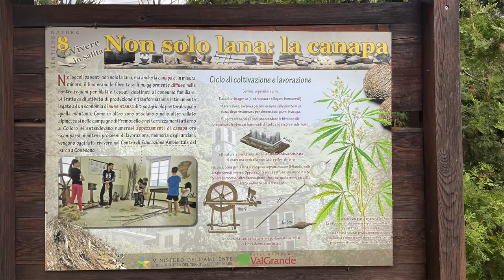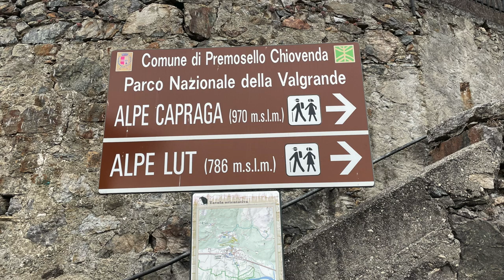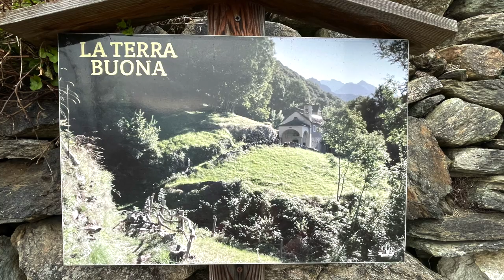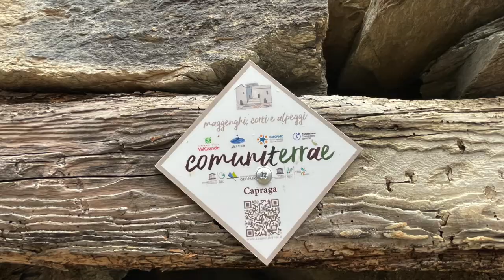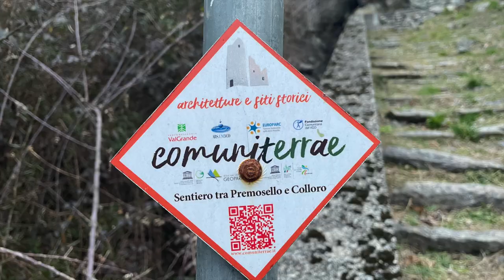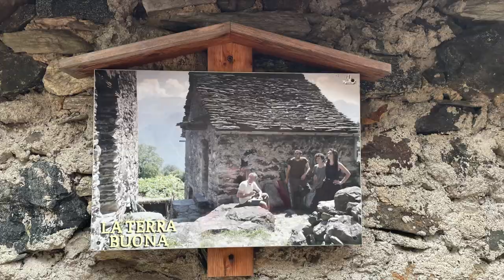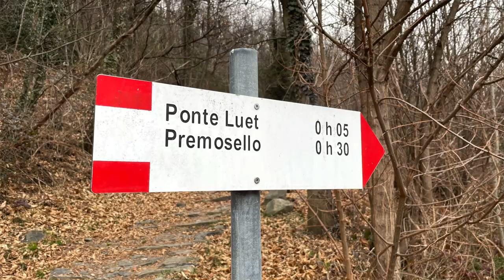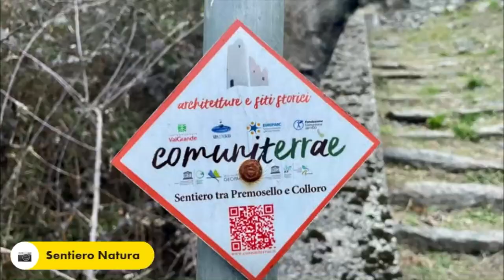IN VALGRANDE: a CAPRAGA da Premosello-Chiovenda, nei luoghi del Film "LA TERRA BUONA"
Escursione del 6 febbraio 2023 in Piemonte, in Val Grande.
Da Premosello Chiovenda a Capraga, con un giro ad anello passando da Colloro, oratorio di San Bernardo e Sasso Termine, con rientro da Biogno e ponte del Luet.
Qui, nel 2018 è stato girato il Film "La terra buona" di Emanuele Caruso.
✅ ecco alcuni link utili:
✅ VUOI AIUTARMI AD ACQUISTARE UN DRONE PER PORTARE NUOVE IMMAGINI NEI MIEI FILMATI?
GRAZIE!🙏🏼
Un saluto e buone camminate! 😊👣

✅ CAPITOLI:
00:00 introduzione
01:32 Colloro
03:22 partenza sentiero A36
04:22 cappella della Burèta
04:53 oratorio di San Bernardo
06:17 Sasso Termine
07:51 Capraga
08:35 Comuniterrae
10:18 Punto panoramico
11:02 Biogno
12:00 colazione
13:20 Ponte del Luet